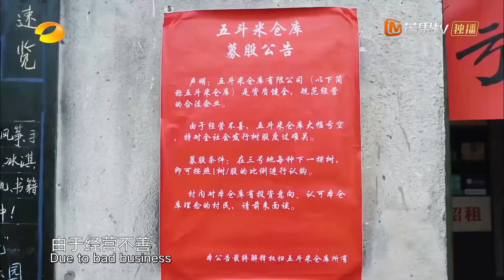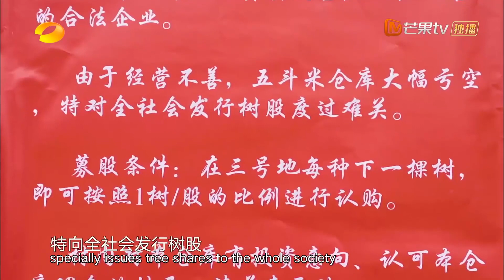[CLIP EP8] Zhang Yixing can't stop tasting丨Back to Field S5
[Show Info] He Jiong, Huang Lei, Peng Yu Chang and Wendy Zhang travel to a rural part of Changde in the Hunan province to live as farmers and host celebrity guests. As part of the program, guests can order a few dishes before their arrival in the show and "work" for their dishes by doing farm work and housework. At the end of the day, everyone comes together to have dinner together and have fun. For this season, Lay Zhang joins as a regular MC.